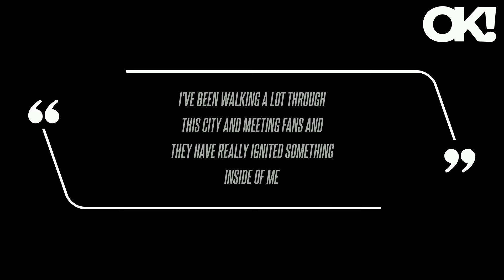Bebe Rexha Unleashes on Audience Member Who Attempted to Throw Object at Her During Norway Show: 'Ge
The singer, 34, stopped her concert on Saturday, July 6, after a concertgoer tried to throw something at her while she was performing, a video showed. "If you hit me with something on stage, I'll take you for everything you've f done. Do not f play with me right now," the pop star told the crowd. The good the bad and the ugly," the singer, 34, wrote on X, formerly known as Twitter, on Tuesday, July 2. I've been walking a lot through this city and meeting fans and they have really ignited something inside of me," she continued.